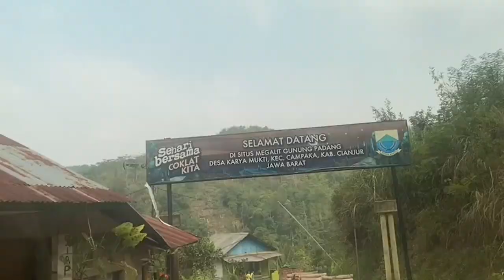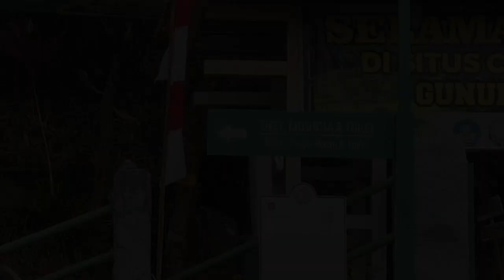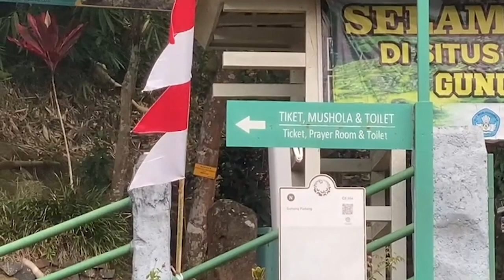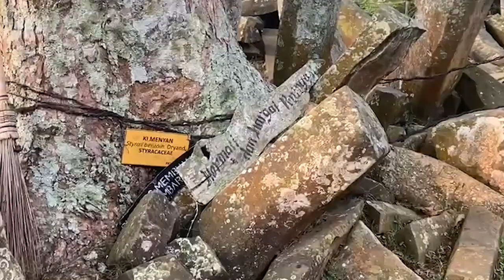Menapak Jejak di Megalitikum Gunung Padang, Petilasan Sanggabuana, Jangan Skip Tonton sampai Habis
Alamat / Lokasi: Jl. Alternatif Cibubur, Karyamukti, Cempaka, Kabupaten Cianjur, Jawa Barat, Indonesia, 43215
Pemandu : Bang Eroz dan Bang Hence
Juru Kunci : Kang Asep
Kameramen : Bang Imin